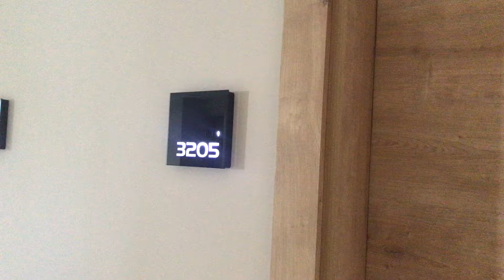Novum Garden Side 5*/Обзор номера